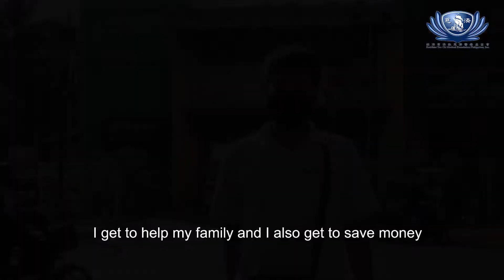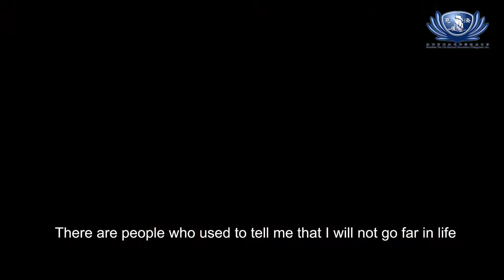Twice The Blessing, Twice The Love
Things are looking up for twins Richard and Reymund Rutas of Infanta, Quezon now that they are both cataract-free. The twins were born with the eye disease, which put them in suffering for most of their lives. But the three decades of suffering are behind them now, and their future looks bright.